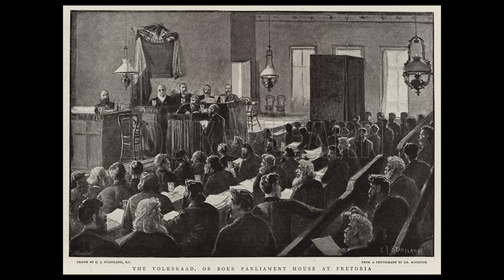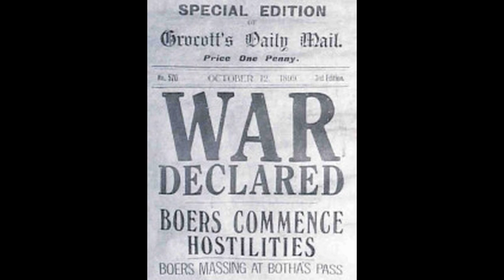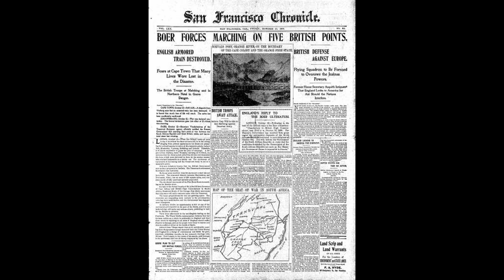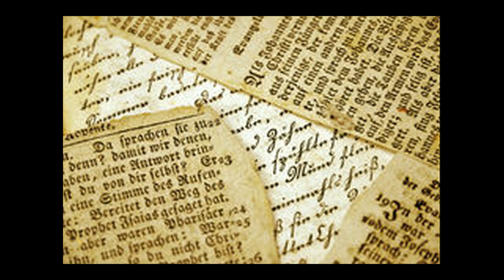11. Paardekraal en Majuba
Nadat Sir Theophilis Shepstone die Transvaalse Republiek in April 1877 as Britse gebied geannekseer het, het Paul Kruger as vise-president tevergeefs twee pogings aangewend om die anneksasie wat teen die wil van die groot meerderheid van die volk was, herroep te kry. ‘n Reeks volksvergadering is gehou en die spanning tussen die Britse admiistrasie in Pretoria en die leiers van die tydelike versetbeweging het gedurig toegeneem.
Op 8 Desember 1880 het ‘n volksvergadering van tussen 8000 en 10000 mense op Paardekraal byeengekom en daar is besluit om die regering van die republiek te herstel en die bewind in hande van ‘n driemanskap te plaas, bestaande uit Paul Kruger, Piet Joubert en M.W. Pretorius. Kruger is tewens opgedra om die herstel van die republiek af te kondig. Dit was een van die gewigtigste besluite van sy lewe, want so ‘n daad was feitlik ‘n oorlogsverklaring aan Engeland. In die stryd wat daarop ontbrand het, het die republikeinse wapens oral geseëvier. Die toppunt is bereik met die slag van Majuba op 27 Februarie 1881. Dit is gevolg deur ‘n wapenstilstand en die erkenning van die onafhanklikheid van Transvaal deur die Pretoriase konvensie in Augustus 1881.

Met  erkenning aan : Albie Venter-Hendrik Oosthuysen bied aan Klank in die Geskiedenis
Deur : Daan Retief na die feite van prof. D.W. Kruger
Uitgegee deur : Brigadiers (EDMS.) Beperk.